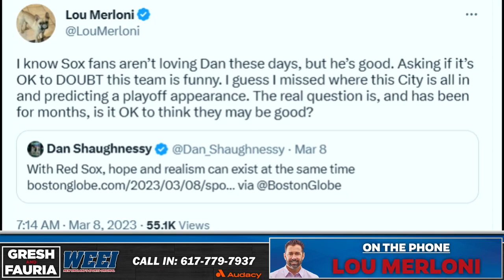Lou Merloni on balancing positive expectations for the Red Sox and realistic expectations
Lou Merloni, WEEI Boston Red Sox insider, joined the show to discuss the expectations of the Boston Red Sox, the latest on the health of Trevor Story, the timetable for Justin Turner's return and balancing positivity and reality.